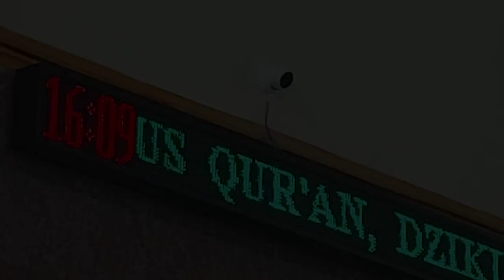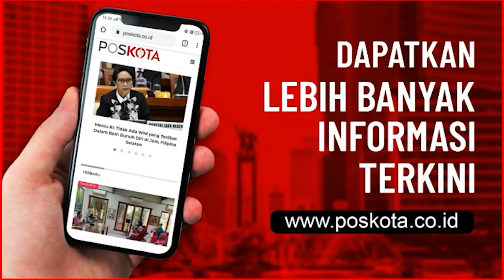IMAM MASJID DI DEPOK JADI KORBAN PENODONGAN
DEPOK, POSKOTA.CO.ID - Ustad  H. Prinadi,55, amil (Imam) Masjid Jami Al -Mujahidin di Jalan Jatijajar 1, RT.04/02, Kelurahan Jatijajar, Kecamatan Tapos, Kamis (28/1/2021) subuh, menjadi korban penodongan pisau oleh orang tidak dikenal saat mau solat subuh di dalam masjid.

Peristiwa yang sempat gemparkan warga di lingkungan Jatijajar 1 ini, tersebar luas setelah ada seorang pemuda berpakaian rapih memasuki masjid sambil membawa pisau setelah itu berusaha menusukan ke korban ustat H.Prinadi yang sedang mengaji.

"Saat itu bapak sedang mengaji sebelum subuh tepatnya pukul 03.40 WIB. Lalu tiba-tiba datang seorang pemuda berpakaian rapih menghampiri bapak tepat posisi bapak sedang duduk di masjid langsung mengeluarkan pisau,"ujar M.Ramdan, 35, anak korban kepada Poskota di lokasi kejadian, Kamis (28/1/2021) sore